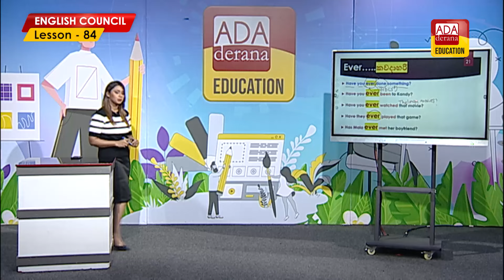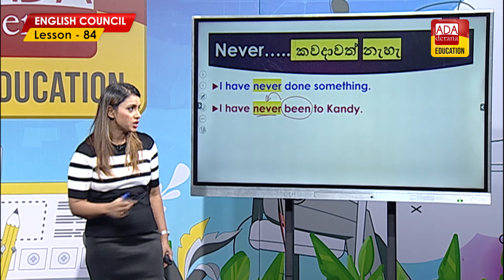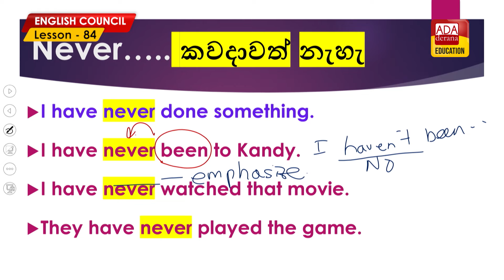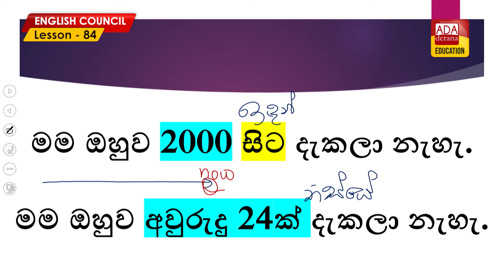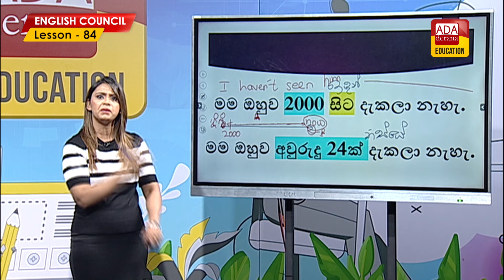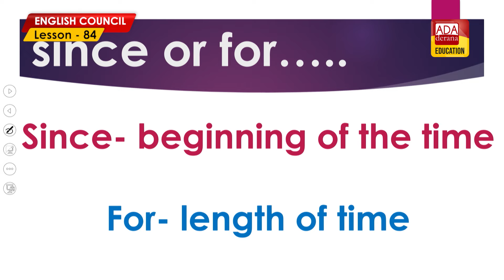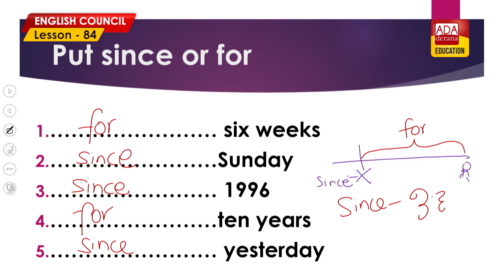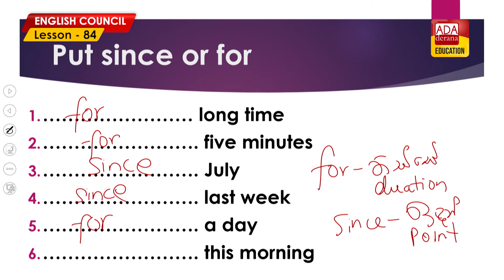ADA DERANA ENGLISH COUNCIL |PHASE 03 |LESSON 84 | Present Perfect යෙදෙන එදිනෙදා කතාබහා